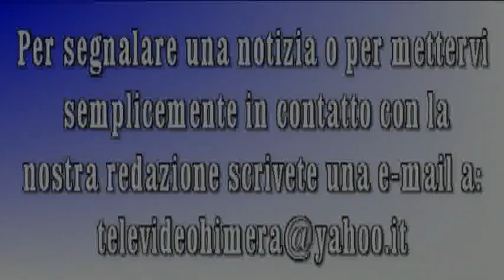Termini Imerese - Processione Immacolata del Duomo 2013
Si è svolta a Termini Imerese l'8 Dicembre 2013 la solenne processione in onore di Maria SS.Immacolata che si venera nel Duomo della città.